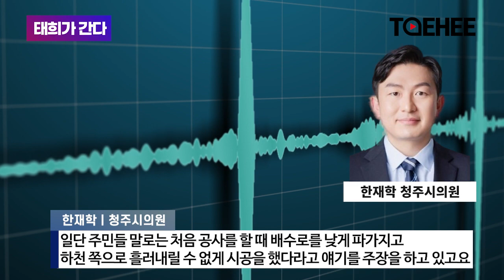태희가간다ㅣ한밤중 양동이부대 출동 청주시민들 분통 터졌다